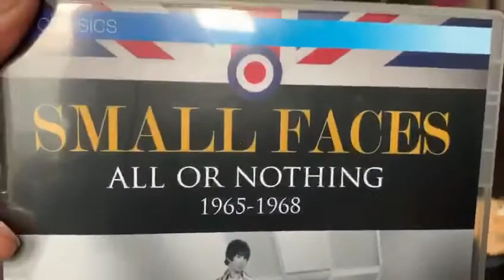Learn how to play The small faces,Uncle Dean DannyMichael SloggettVision